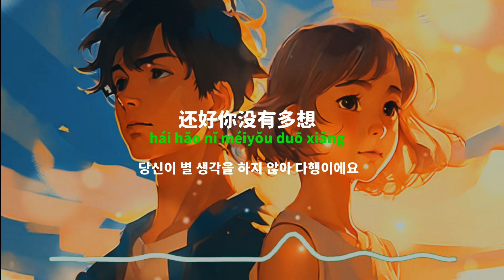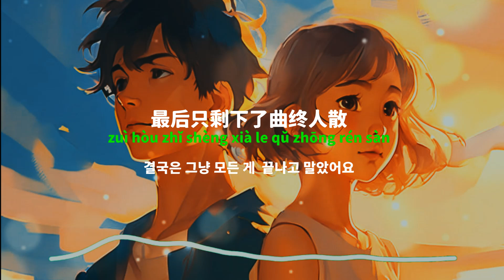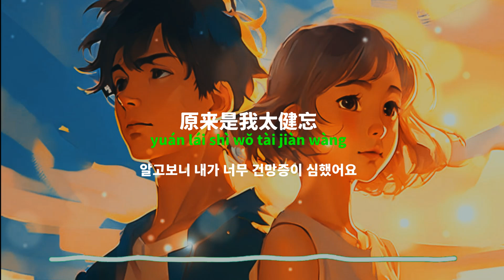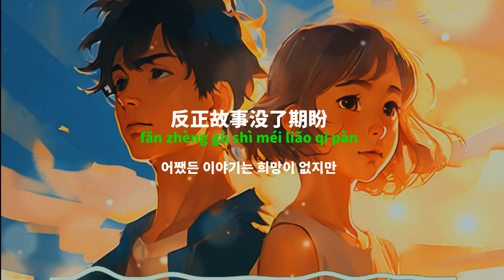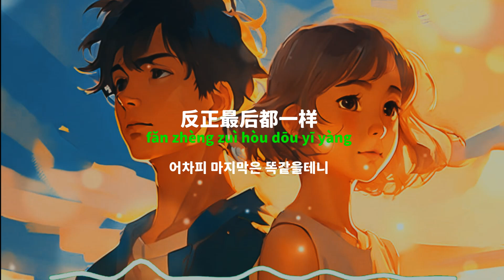[중국노래]한글가사/해석/자막/병음 우동연(于冬然)의 반정(反正)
발표 : 2022년 작곡작사 : 팽호해(彭浩楷)